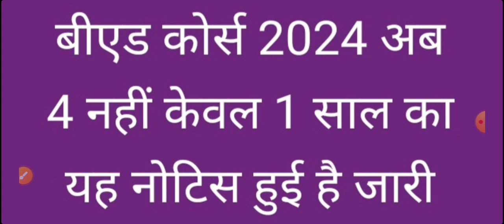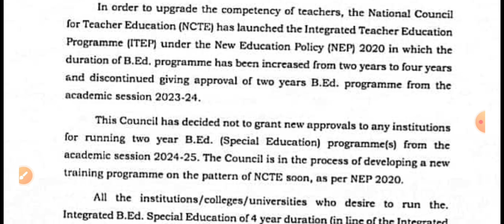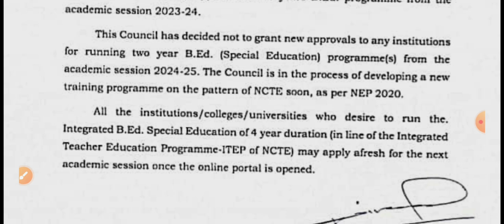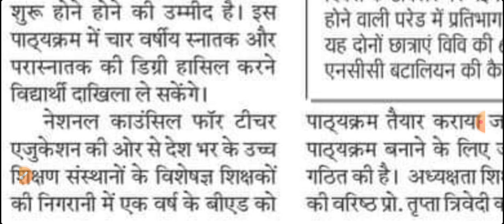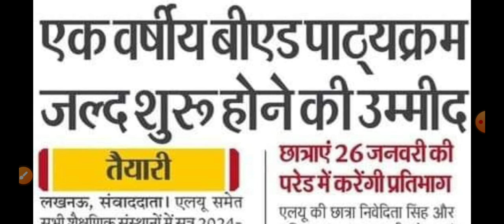2 वर्षीय बीएड कोर्स खत्म | अब 1 व 4 वर्षीय बीएड कोर्स होंगे लागू | 4 YEAR BED COURSE BY NCTE NEP2020